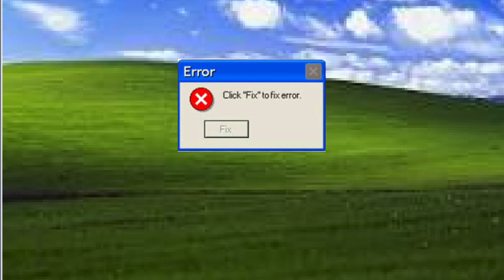Windows XP Crazy Funny Error